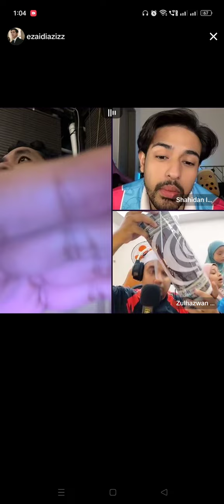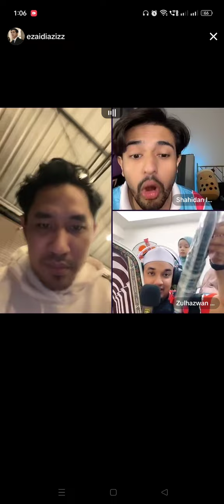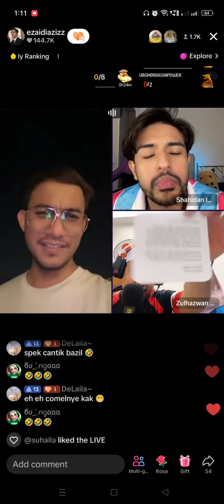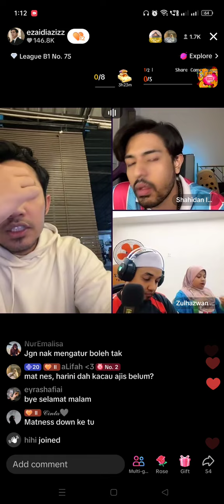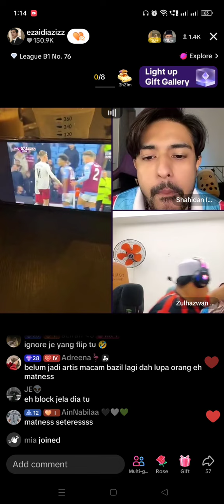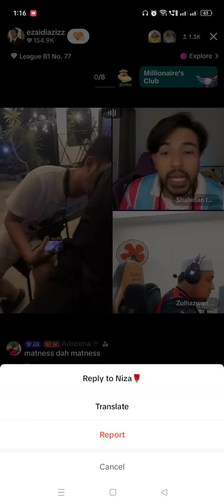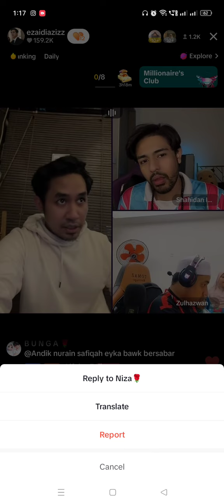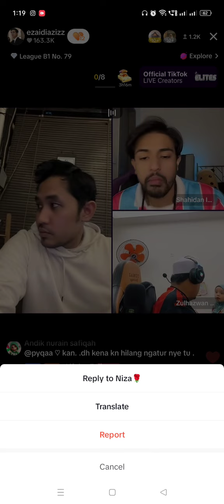LIVE EZAIDI,SHAHIDAN,USTAZ ZUL PART 2